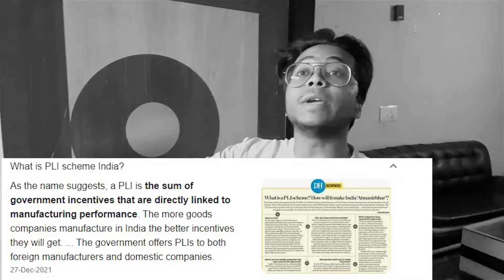Ford Is Back In India ! Upcoming Ford Electric Cars | What is PLI Scheme ? All Details By SKM Vlogs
Ford की भारत वापसी! PLI Scheme के तहत कंपनी कर सकती है भारत में इलेक्ट्रिक वाहनों का निर्माण

भारतीय कार बाजार में बीते सालों में कई कंपनियों ने अपना अस्तित्व खोया है, जिनमें फोर्ड का नाम भी शामिल है, आपको याद होगा कि फोर्ड इंडिया करीब छह महीने पहले घोषणा की गई थी, कि वह भारत में अपने लोकल विनिर्माण को बंद कर रही है, लेकिन अब खबर है, कि अमेरिकी दिग्गज संभावित रूप से भारत में कार बनाना फिर से शुरू कर सकते हैं, जिसे सरकार की पीएलआई योजना के तहत मंजूरी दी गई है।

Is Ford India Coming Back ? | Ford Starting Production Again | Honda Cars Leaving India ?
Ford coming back: किस segments की cars को लेकर India में लौट सकती है Ford Motors?
Ford Coming Back to India | Ford Returning to India
Biggest Update! Ford Among 20 Manufacturers in Auto PLI | 115 Manufacturers in Component PLI
How Indian Government is Helping Ford to Re-enter India
Ford करेगी भारत में वापसी!
Ford India could return as EV maker thanks to govt PLI scheme

ford return to india 2022,
ford coming back,
ford coming back to india 2022,
ford electric car in india,
is ford coming back to india 2022,
ford india,
ford india news 2022,
ford coming back,
ford india latest news 2022,

related search
ford manufacturing plant,
ford manufacturing plant india,
ford manufacturing process,
ford manufacturing plant in chennai,
ford manufacturing stop in india,
ford manufacturing supply chain,
ford manufacturing plant in tamil nadu,
ford car manufacturing plant in chennai,
last ford car manufacturing,
ford endeavour manufacturing,
ford ecosport manufacturing

Straight 4ward
Straight 4ward